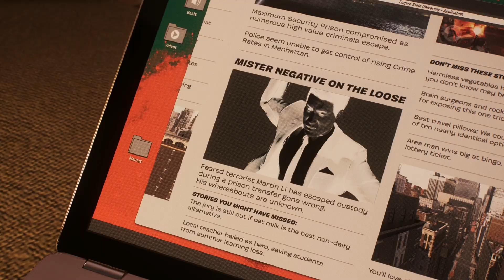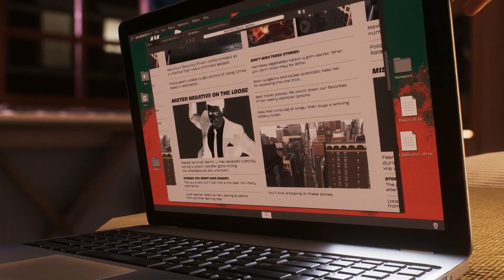SPIDER-MAN 2 Bad Guys on the Block! Walkthrough | Gameplay Guide - Part 7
Welcome to my Spider-Man 2 gameplay series! In this video, we dive into the thrilling 'Not on My Watch' main mission, and I'll also tackle some exciting side quests along the way. Join me as we swing through the city, take on bad guys, and uncover the secrets of this amazing game. If you're a Spidey fan or love open-world action, you're in the right place!